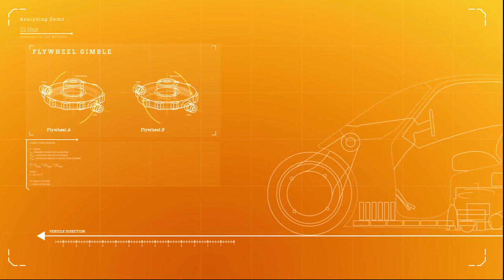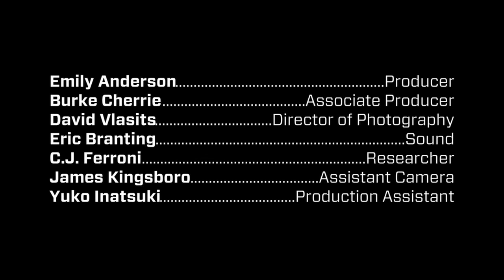Lit Motors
self balanced motorcycle